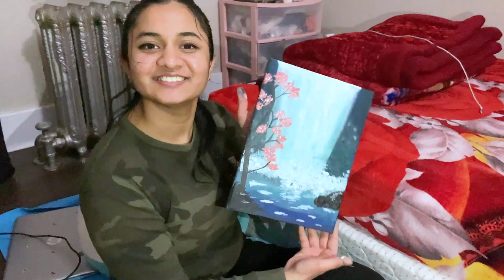FANCY CAFE AND PAINTING SE TAMANNA KHUSH | FUN VLOG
What's up Everyone. First of all, Welcome back to our new youtube channel ' Wheels N Forks. We 'Akshit' and 'Tamanna' will be entertaining you on this channel with our travel vlogs, food trips and other daily lifestyle vlogs.
 an
This vlog is about us visiting a cafe in Winnipeg and also spending our regular evenings but Tamanna made a very beautiful painting and we hope you guys enjoy this vlog.
We would appreciate your support to take this journey off with you guys.